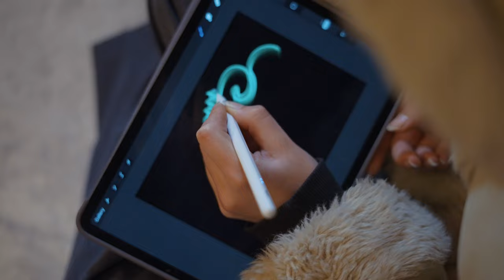Renelle 893 - When The World Don't Like You (Official Video) (Prod. Bay29)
“Light two studs, when life’s getting too much for you cuz….”

‘When The World Don’t like You’ is single #05 lifted from Renelle’s debut album ‘Art Thief’ which landed TODAY!

Powered by a series of unfolding narratives, Renelle utilises every pocket of @baytwentynine instrumental on ‘WTWDLY’ to comment on a wide-range of societal issues, most notably his own struggles with mental health.

A massive thank you to everyone who pre-ordered the project AND to those who have grabbed a ticket for the official ‘Art Thief’ Launch Party on 14.03.24, it is shaping up to be a classic. LIMITED TICKETS REMAIN!

£10 = ENTRY + A SIGNED ‘ART THIEF’ VINYL WITH EVERY TICKET!